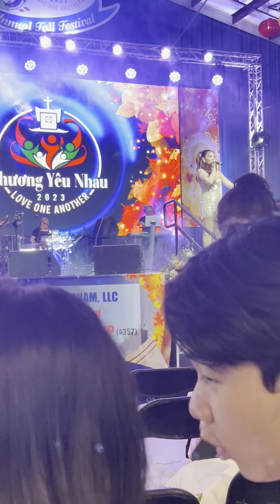🍀Tình yêu đến sau 💜ca sĩ hát hay quá 👏🏻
🍀Quá Vui 🤗Hàng chục ngàn..người khắp nơi tụ họp về Atlanta tham gia HỘI CHỢ mùa thu 🍁ATLANTA 2023